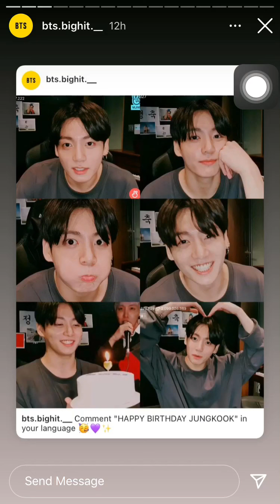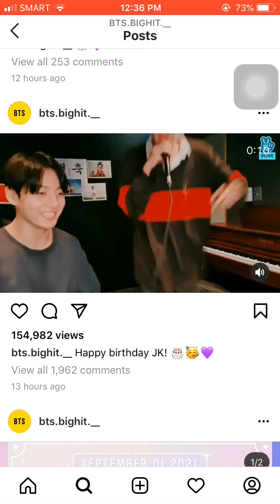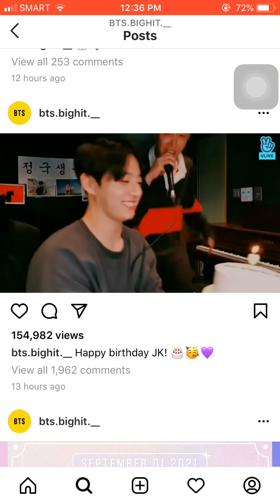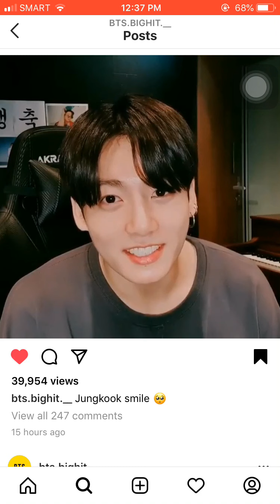BTS IG UPDATE JUNGKOOK BIRTHDAY POST 2021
Thank you for watching I hope you enjoy it and suggest what vedios that you like to watch this channel and don't forget to subscribe and like this vedio God bless thank you keep safe everyone